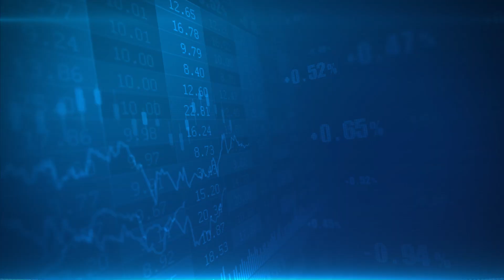Money9 JhatPat: LIC छिपा रही थी ये बात, Govt ने मांग ली ये खास जानकारी | LIC Embedded Value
केंद्र सरकार (Centre Govt) ने LIC से अपनी एंबेडेड वैल्यू (Embedded Value) बताने के लिए कहा है. ये वैल्यू मार्च 2022 तक के लिए बतानी है. हालांकि, LIC अभी तक इससे बच रही थी. लेकिन, इसकी वजह क्या थी. देखिए ये रिपोर्ट